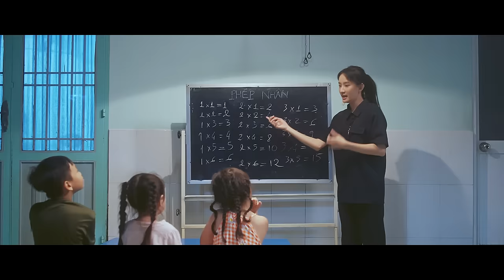Đèn trời - Phan Mạnh Quỳnh | Official MV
Đèn trời - Phan Mạnh Quỳnh
Đạo diễn: Phan Mạnh Quỳnh
DOP: Nguyễn Tâm
Sản xuất: LACUS Entertainment
Diễn viên chính: Bảo Anh Tóc Xoăn, Thanh Vy

Lyrics:
Ánh sáng ấy theo chân mây đã trôi đi rồi.
Cứ dõi mắt bên con sông ngẩn ngơ tôi ngồi.
Chưa lâu nơi này ngập đầy người tôi và đêm rất ấm áp,
nay bay lên trời một hồi mà đã xa xăm.
Cũng rất mới hôm nay tôi để em đi rồi,
khóc chẳng khóc đau tuy đau nói ko nên lời.

Ngày dài thương mến tiếc thay mất luôn chỉ sau vài chuyện buồn
để lại vô số những nghĩ suy và ngàn điều tơ vương,
còn lại là tơ vương
Đèn trời.

Từ lúc có dáng hình là sẽ có lúc bay cao,
bay theo muôn sao và vầng trăng,
mặc kệ đôi tay xao xuyến mãi.

Chẳng thể níu được người đã muốn xa xôi,
nên khi tim tôi vỡ như thuỷ tinh,
tôi vẫn lặng thinh ngắm đèn trời.
Tôi chia tay em rồi

Ánh sáng ấy qua bao lâu khiến tôi hướng về
và thành tôi hôm nay, cũng có lúc ko yên vui thế nhưng điều này là chưa nghĩ khi nao.
Từ giờ tôi đoán chắc ko thể tìm lại,
thoả đầy thương mến giống như hồi chưa buông
một người từng yêu thương
Em như ngọn đèn trời

Cứ bay đi về nơi tốt hơn,
sao tôi trách em sau những gì mà em mang tới,
nhưng xin biết ơn người đã cứu rỗi thân tôi.

Cảm ơn cả nhà đã và đang ủng hộ Phan Mạnh Quỳnh. Cảm ơn Family FC luôn đồng hành với Phan Mạnh Quỳnh từ trước đến nay. Chân thành cảm ơn.

PHAN MANH QUYNH OFFICIAL YOUTUBE CHANNEL!

© Bản quyền thuộc về Phan Mạnh Quỳnh Official
© Copyright by Phan Manh Quynh Official